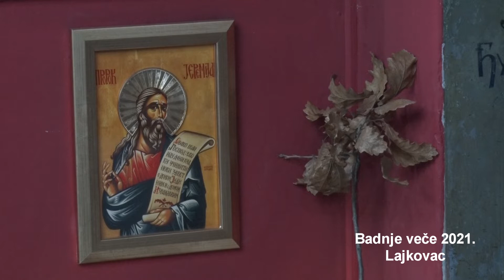Badnje veče u Hramu Svetog velikomučenika Dimitrija u Lajkovcu